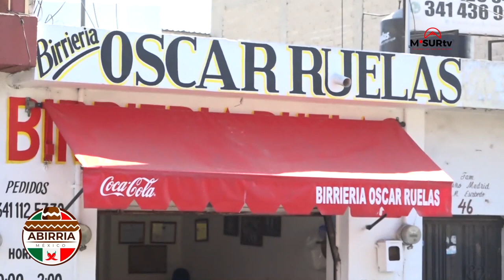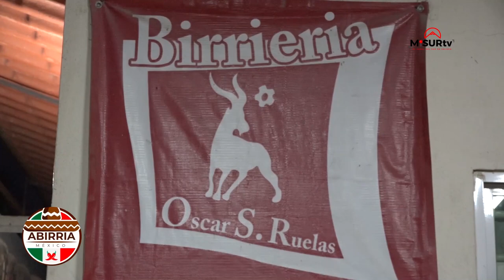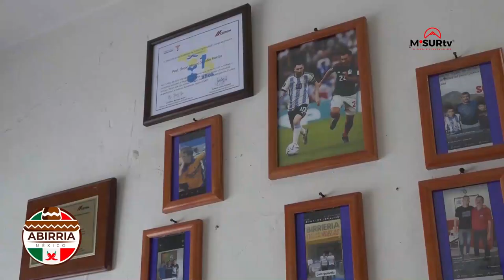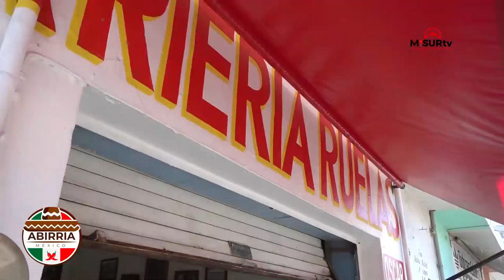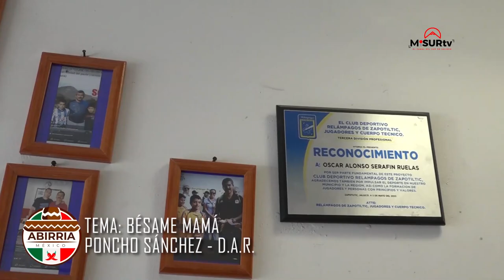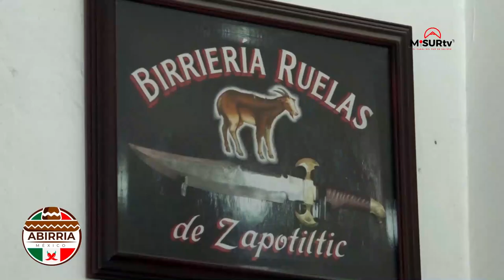¡Descubre Cómo Preparar la Deliciosa Birria de Alonso Ruelas!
En esta ocasión te llevamos a recorrer una de las birrierias más antiguas del sur de Jalisco y con un sabor único.

¿A qué se debe tan característico sabor?
¡Conocelo aquí en ABIRRIA!